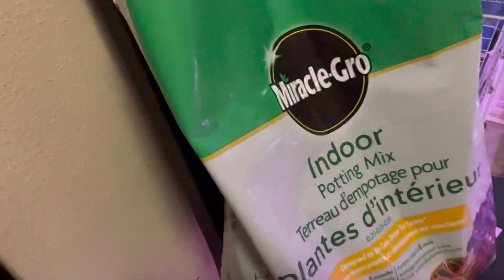Высаживание саженцев клубники/земляники садовой. Весна идет! Весне дорогу